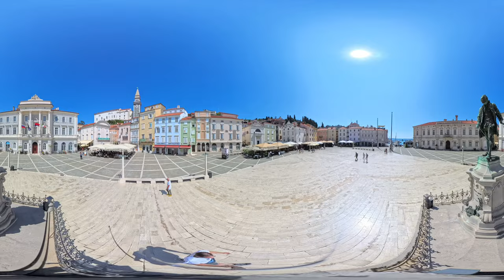Piran #360 vr video Part 2.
00:00 Piran 360 video Part. 2.
00:05 Church of Saint George Piran
01:00
03:58 vegetable market Piran
04:25 Tartini square Piran
05:45 Church of St. Peter Piran
09:35 Church of St. Rok, Piran

Piran citytour vr 360video Part insta360 x4

Experience the charm of Piran, one of Slovenia's most picturesque coastal towns, in an immersive 360-degree virtual tour. Shot with the Insta360 X4, this video captures every detail of Piran's stunning scenery and vibrant life.

Start your journey at the iconic Tartini Square, where you can take in the breathtaking view of the Church of St. George, perched high above the town. Walk along the scenic seaside promenade, exploring all of Piran's beautiful beaches, from the popular town beach to the quieter, hidden spots.

Discover Piran's rich history as you visit its historic churches, including the impressive St. George's Parish Church and the charming Church of St. Francis. Step inside the town's museums, like the Maritime Museum and the Aquarium, where you can learn about Piran's deep connection with the sea.

No tour of Piran would be complete without indulging in its culinary delights. Stroll through the narrow, cobblestone streets lined with cozy restaurants, vibrant bars, and inviting ice cream parlors. Savor local seafood dishes, sip on a glass of Slovenian wine, and treat yourself to a delicious dessert.

Whether you're exploring Piran's cultural landmarks or simply soaking up the Mediterranean atmosphere, this VR 360 video offers a complete and unforgettable tour of this enchanting Slovenian town. Perfect for those who want to explore Piran from the comfort of their home or plan their next visit in advance. Don't forget to look around and enjoy every angle!

Eat eat eat